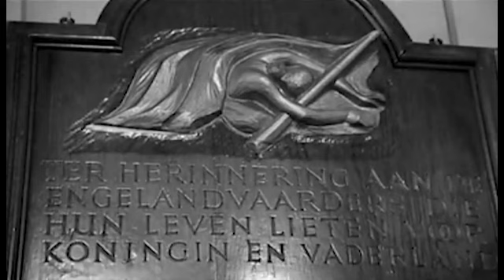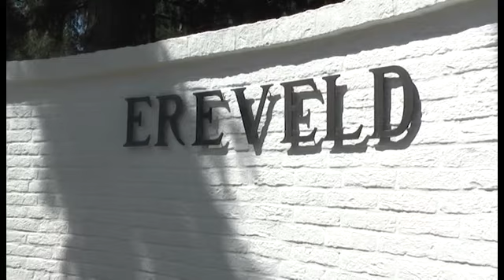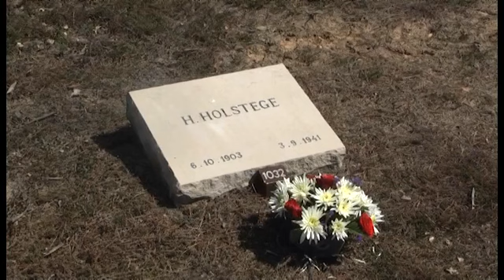Apeldoorn herdenkt Zaterdag 4 Mei 2013